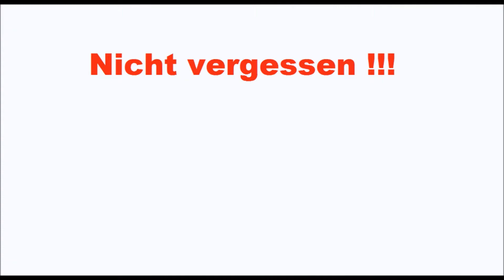Witzige Videos - Mach irgendwas 4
Witzige Videos - Mach irgendwas

Viele sagen zu mir ichsoll mehr Videos machen.
Witzige Videos.
Und wenn ich frage "Aber was soll ich machen?" heißt es immer "Mach irgendwas".